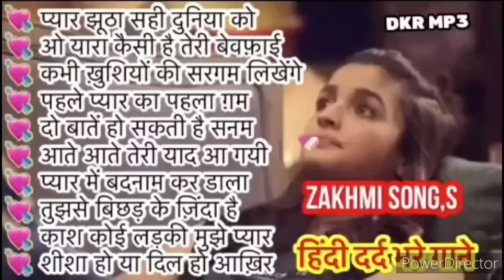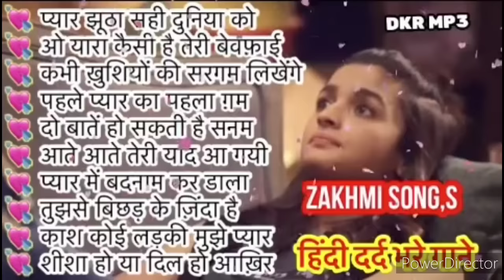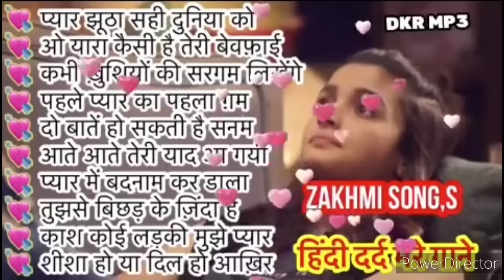80s,70s,60s, सदाबहार दर्द भरे प्यार झूठा सही दुनिया को दिखाने आजा तू किसी और से मिलने दर्द भरे सॉन्ग